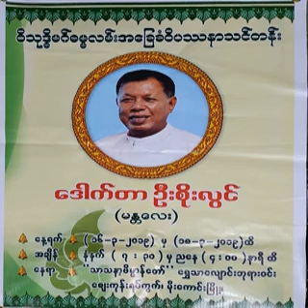၂၃၈။ ျမတ္ေသာသတိပ႒ာန္ (၂၀-၉-၂၀၁၅)- (၁)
၂၃၈။ ျမတ္ေသာသတိပ႒ာန္ (၂၀-၉-၂၀၁၅)- (၁) (ျမတ္ေသာသတိပ႒ာန္ တရားသင္တန္း ပို႔ခ်ခ်က္မ်ား အပိုင္း (၁) \n  (၁၉.၉.၂၀၁၅) ေန႔မွ (၂၃.၉.၂၀၁၅) ေန႔ထိ)